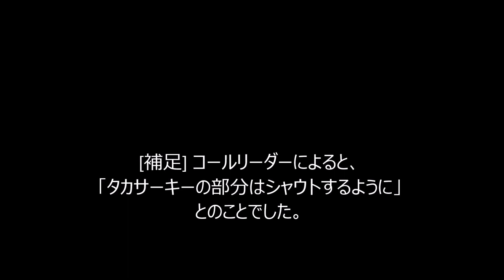FW 高崎寛之 選手チャント原曲風(ウルトラスマツモト・松本山雅)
＼タカサーキー／＼タカサーキー／＼タカサーキー／＼タカサーキー／

高崎選手のチャントは録音の機会がありませんでしたのでコレを聞いて曲を覚えてください。
原曲のイメージをオケにして、ずん子さんに歌って貰いましたよ

音量注意です。
ヘッドホンの方は気をつけてください。